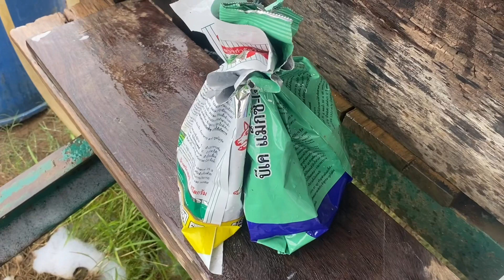ล้างร่องหน่อยเดี๋ยวมีหญ้า… ฉีดยากำจัดวัชพืชในไร่อ้อย